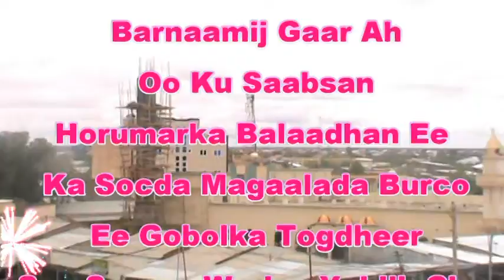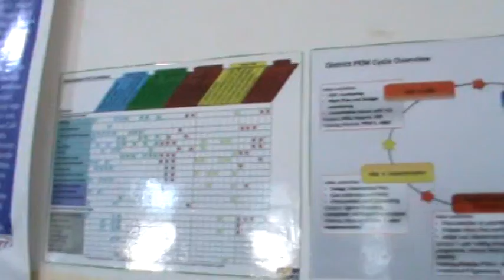Barnaamijka Waxqabadka Ggolaha Deegaanka Burco Ee Sanadihii Tagay Lagu Xasuusto.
Diyaariye Wariye Xabiib Cige Xasan